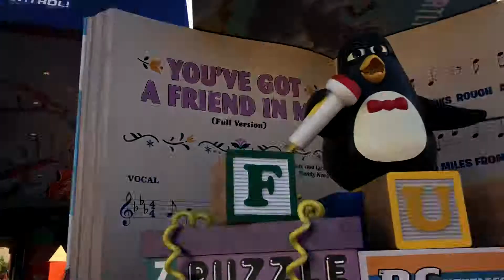Slinky Dog Ride Hollywood Studios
Slinky Dog Ride Hollywood Studios March 2019